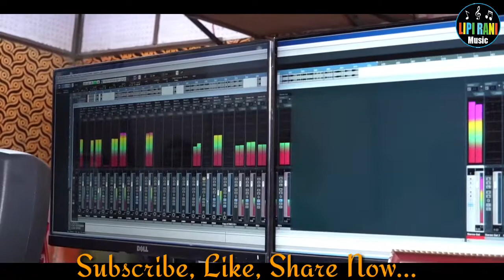Ma Go Dokari new Sambalpuri Dokari Bhajan (studio Version) l Singer Jayanti Naik ll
Ma Go Dokari...ll
Singer- Jayanti Naik ll
Writer- Manikya Ch Naik ll
Ma Dokari Video Version Song ll

Music Arrangement- Jan Niranjan Pandey ll

Hands- Nibash, pintu, Bisu,Kunal and Jan
Niranjan Pandey ll

Recording- RR Studio, Bargarh

Recodist- Bisikesan Deep ll
Facebook Page Lipirani music